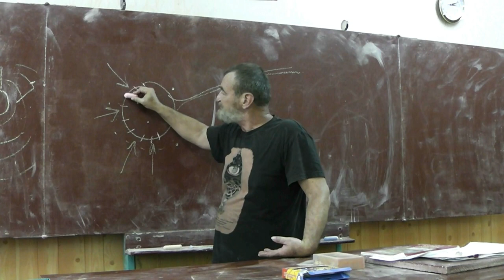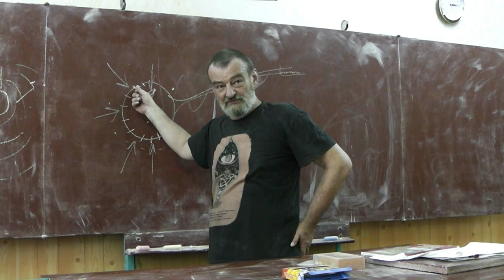66 Боль и обезболивание